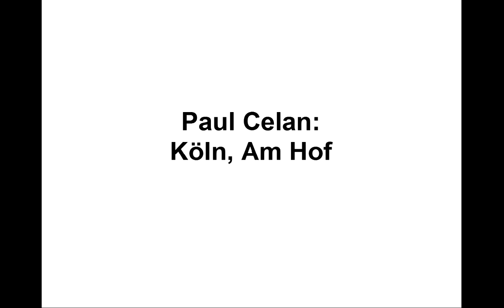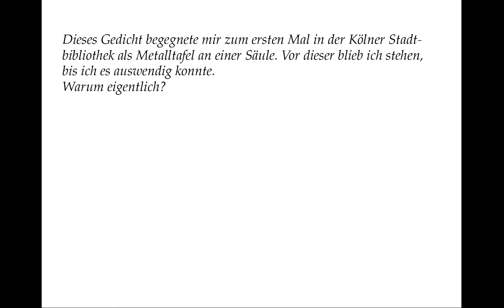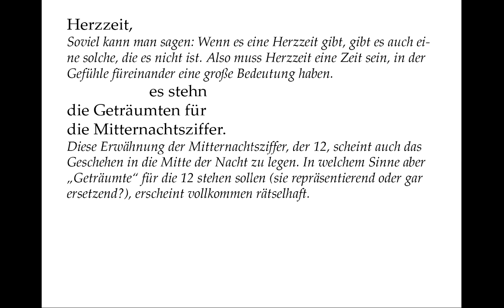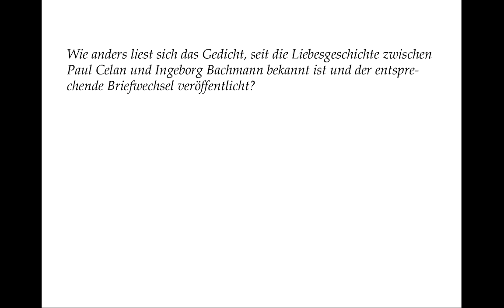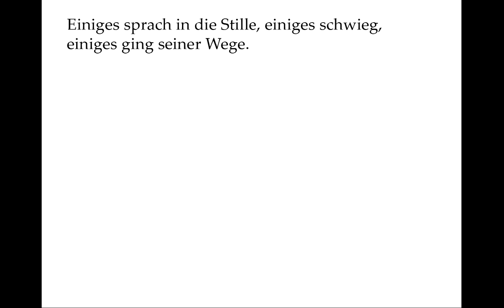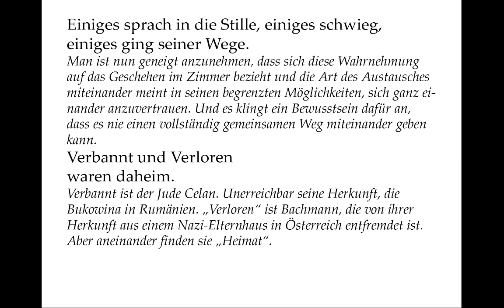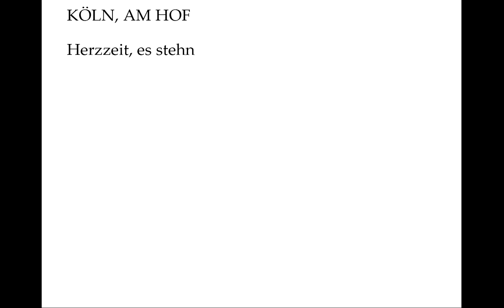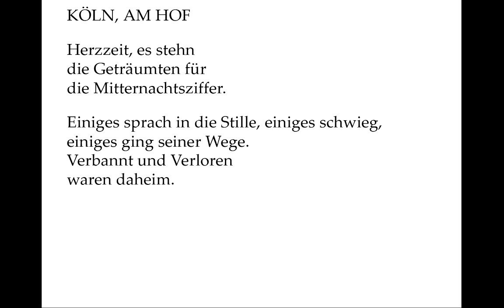Celan verstehen: Köln, Am Hof (Gedichte-Karaoke 95)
Vortrag: 00:06
Kommentar: 01:00
Selber sprechen mit Teleprompter: 06:30

Dieses Gedicht begegnete mir zum ersten Mal in der Kölner Stadtbibliothek als Metalltafel an einer Säule. Vor dieser blieb ich stehen, bis ich es auswendig konnte. Warum eigentlich? Ganz erschließbar erschien es mir nicht, aber es hat halt einen magischen Klang. Weil man heute mehr über die Hintergründe weiß, lohnt es sich, zweimal daran zu gehen. Der erste Durchgang soll uns in einen Verstehenhorizont zurück versetzen, der dem aus der Zeit der ersten Veröffentlichung entspricht.

Herzzeit,

Soviel kann man sagen: Wenn es eine Herzzeit gibt, gibt es auch eine solche, die es nicht ist. Also muss Herzzeit eine Zeit sein, in der Gefühle füreinander eine große Bedeutung haben.

es stehn
die Geträumten für
die Mitternachtsziffer.

Diese Erwähnung der Mitternachtsziffer, der 12, scheint auch das Geschehen in die Mitte der Nacht zu legen. In welchem Sinne aber „Geträumte“ für die 12 stehen sollen (sie repräsentierend oder gar ersetzend?), erscheint vollkommen rätselhaft.

Einiges sprach in die Stille, einiges schwieg,
einiges ging seiner Wege.

Dies wirkt wie die Wahrnehmung aus einem Zimmer heraus, wenn man vom spärlichen Leben nachts auf der Straße etwas mitbekommt, aber niemanden sieht.

Verbannt und Verloren
waren daheim.

Worauf auch immer hier angespielt wird: „Verbannt“ sein, sich „verloren“ fühlen ist eine Erfahrung, die man aus dem 2. Weltkrieg mitbringt, besonders als Jude.

Ihr Dome.

Es war wohl dieser mächtige Glockenschlag, der dieses Gedicht für mich so unwiderstehlich machte.

Ihr Dome ungesehn,
Ihr Ströme unbelauscht,

Selbstverständlich wird auf den Kölner Dom und auf den Rhein angespielt. Warum aber Mehrzahl „Dome“ und „Ströme“? Wir haben insgesamt den Eindruck, dass da jemand tief in der Nacht in einem Zimmer im Herzen von Köln liegt, die Stadt so halb bewusst wahrnimmt, aber Dom und Strom gewissermaßen nur deswegen spürt, weil er weiß, dass sie da sind. Und so stehen sie auch stellvertretend für all die Mächtigkeiten, die außerhalb dieses kleinen Zimmers in Köln liegen, mächtiges Wirken, das einen in irgendeiner Form betrifft.

ihr Uhren tief in uns.

Natürlich muss man an „Uhren [...] in uns“ denken, die unsere Lebenszeit bemessen. Aber vor allem: Was für ein machtvolles Spiel mit einem stabreimhaften „U“, das „Ströme“ und „Dome“ gleich mit den Uhren tief in uns versenkt.

Wie anders liest sich das Gedicht, seit die Liebesgeschichte zwischen Paul Celan und Ingeborg Bachmann bekannt ist und der entsprechende Briefwechsel veröffentlicht?
Unter der Adresse „Köln am Hof“ fand eine Wiederbegegnung zwischen den beiden statt, wohl ein Liebesnacht, die beide noch einmal tief erschütterte.

Herzzeit.

Die „Herzzeit“ ist die Zeit auch im Sinne eine Befristung für dieses Gefühl, das beide füreinander empfinden. Naheliegend, dass der Briefwechsel unter diesem Titel herausgegeben wurde.

Es stehn
die Geträumten für
die Mitternachtssziffer.

Ingeborg Bachmann identifizierte sich und Celan in einem Brief, der auf das Gedicht reagiert, als die „Geträumten“, offenbar etwas, für das es in „echtem“ Leben keinen Raum gibt. Entsprechend wählte man für den Spielfilm, der auf dem Briefwechsel beruht, auch diesen Titel. Deutlicher wird die „Mitternachtsziffer“ aber auch jetzt nicht, als dass sie uns an ein Geschehen in der Nacht denken lässt.

Man ist nun geneigt anzunehmen, dass sich diese Wahrnehmung auf das Geschehen im Zimmer bezieht und die Art des Austausches miteinander meint in seinen begrenzten Möglichkeiten, sich ganz einander anzuvertrauen. Und es klingt ein Bewusstsein dafür an, dass es nie einen vollständig gemeinsamen Weg miteinander geben kann.

Verbannt und Verloren
waren daheim.

Verbannt ist der Jude Celan. Unerreichbar seine Herkunft, die Bukowina in Rumänien. „Verloren“ ist Bachmann, die von ihrer Herkunft aus einem Nazi-Elternhaus in Österreich entfremdet ist. Aber aneinander finden sie „Heimat“.

Ihr Dome

Dieser Glockenschlag ist jetzt auch Ausdruck für die überwältigende Wucht, die in der Wiederbegegnung liegt.

Ihr Dome ungesehn,
ihr Ströme unbelauscht,

Hat das Wissen um den Anlass des Gedichtes sein Verständnis sehr verändert? Dass es Mächtigkeit des Lebens vor allem angesichts seiner Befristung darstellt, war auch ohne dies deutlich. Vielleicht war es darin, dass man sich zuvor einen geheimnisvollen Anlass denken musste, fast noch magischer. Während bei anderen Dichtern  Verschlossenheit abstößt, wirkt sie bei Celan anziehend aufgrund einer Sprache, die alltägliche Dinge wie hier zum Beispiel die Uhren geradezu in Ritualobjekte verwandelt. Manchmal denke ich: Ich will Celan gar nicht verstehen.